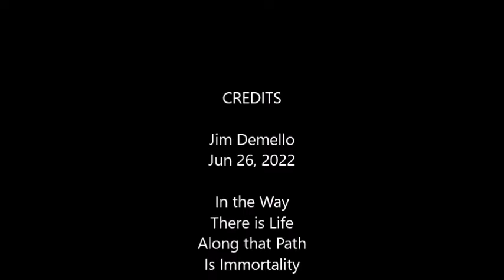Delta Wing New Elevons Landings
Short video of just landings of my delta wing. Mushes to the ground with full back elevons.